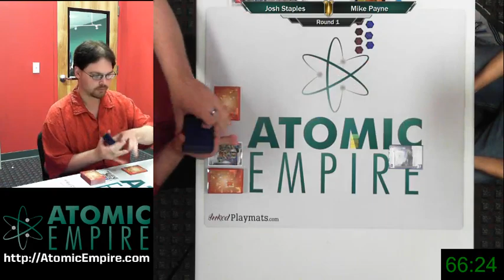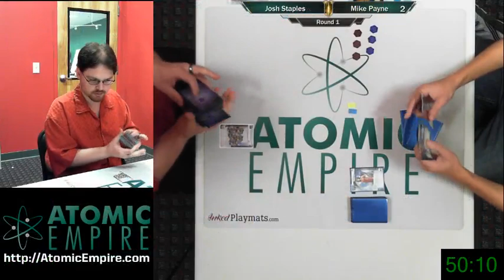Netrunner Regionals 2014 - Round 1 - Josh Staples v Mike Payne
Please visit AtomicEmpire.com for more information on our store and events.